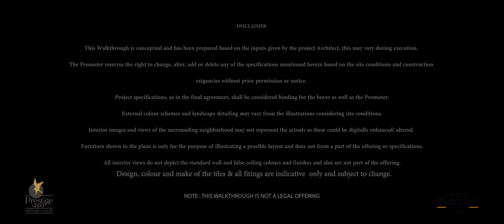Prestige Primrose Hills mp4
Located in the Banashankari neighbourhood of South Bengaluru, Prestige Primose Hills is a residential community that offers a serene, high quality lifestyle which is in perfect harmony with your preferences and expectations. You have a choice of one and two bedroom homes set in 13 towers that are spread across an expansive 15 acre site.

Prestige Primrose Hills comes with all the signatures that distinguish every Prestige development.

The homes themselves, all 1462 of them are meticulously designed to maximise natural light and ventilation, and sensibly planned to make living a veritable experience in convenience. The towers have also been positioned intelligently so as to provide every home with majestic views of the serene, sylvan central court.

Prestige Primrose Hills’ carefully selected location in the high growth epicentre of South Bengaluru makes it superbly accessible from all parts of the city and places all necessary social infrastructure within ready reach. Premier educational institutions, major workspots, high profile shopping and leisure hubs, top ranking healthcare facilities…you will find everything you need a short drive away.